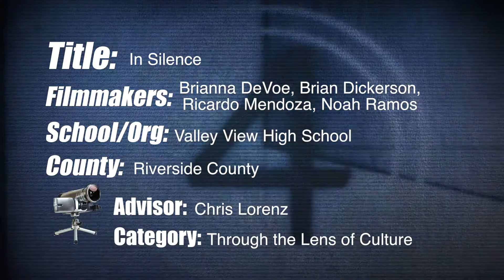In Silence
Directing Change - Through the Lens of Culture - Brianna DeVoe, Brian Dickerson, Ricardo Mendoza, Noah Ramos